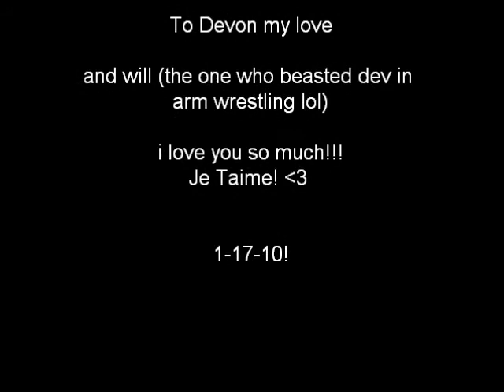France and Canada Collide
okay so yeah yesterday was our one month so i made that ♥ cuz hes just the best ... i know it was a really quick job.. its the thought that counts .. right? eh maybe not anyway i love you.. and i dont own most of the images and i dont own the audio.